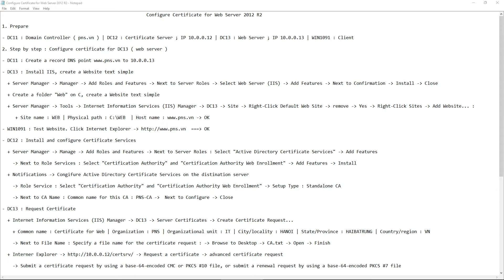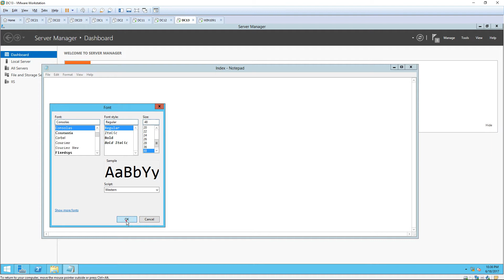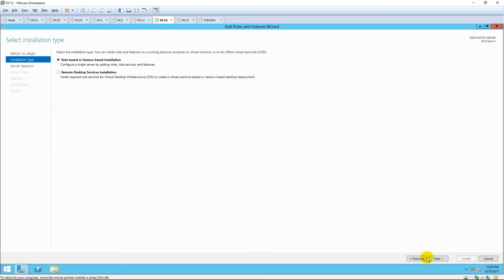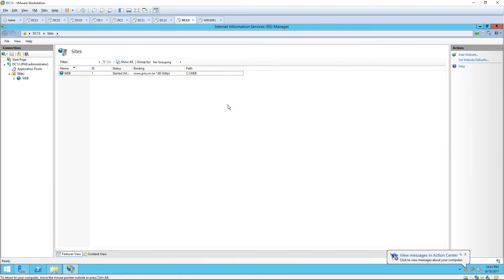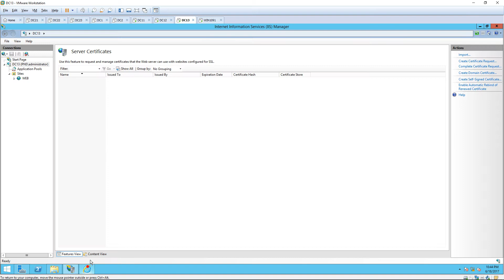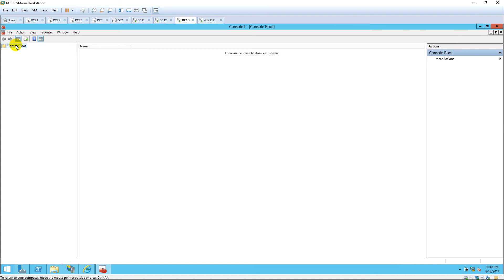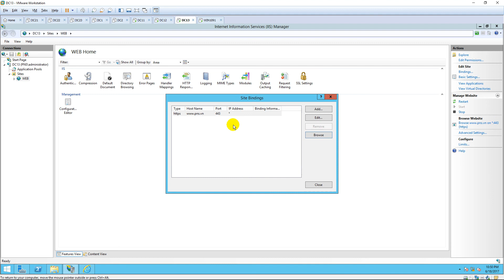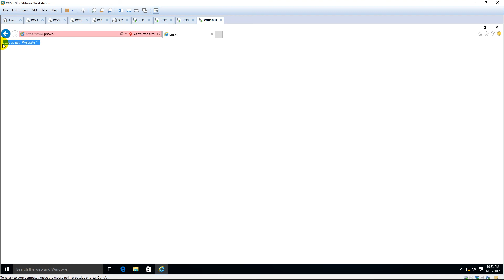Configure Certificate for Web Server 2012 R2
1. Prepare

- DC11 : Domain Controller ( pns.vn ) | DC12 : Certificate Server ; IP 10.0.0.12 | DC13 : Web Server ; IP 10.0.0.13 | WIN1091 : Client

2. Step by step : Configure certificate for DC13 ( web server )

- DC11 : Create a record DNS point to 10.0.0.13

- DC13 : Install IIS, create a Website text simple

  + Server Manager - Manager - Add Roles and Features - Next to Server Roles - Select Web Server (IIS) - Add Features - Next to Confirmation - Install - Close

  + Create a folder "Web" on C, create a Website text simple

  + Server Manager - Tools - Internet Information Services (IIS) Manager - DC13 - Site - Right-Click Default Web Site - remove - Yes - Right-Click Sites - Add Website... :

+ Site name : WEB | Physical path : C:\WEB | Host name - OK

- WIN1091 : Test Website. === OK

- DC12 : Install and configure Certificate Services

  + Server Manager - Manage - Add Roles and Features - Next to Server Roles : Select "Active Directory Certificate Services" - Add Features

    - Next to Role Services : Select "Certification Authority" and "Certification Authority Web Enrollment" - Add Features - Install

  + Notifications - Congifure Active Directory Certificate Services on the distination server

    - Role Service : Select "Certification Authority" and "Certification Authority Web Enrollment" - Setup Type : Standalone CA

    - Next to CA Name : Common name for this CA : PNS-CA -  Next to Configure - Close

- DC13 : Request Certificate

  + Internet Information Services (IIS) Manager - DC13 - Server Certificates - Create Certificate Request...

    + Common name : Certificate for Web | Organization : PNS | Organizational unit : IT | City/locality : HANOI | State/Province : HAIBATRUNG | Country/region : VN

    - Next to File Name : Specify a file name for the certificate request : - Browse to Desktop - CA.txt - Open - Finish

+ Interner Explorer - Request a certificate - advanced certificate request

    - Submit a certificate request by using a base-64-encoded CMC or PKCS #10 file, or submit a renewal request by using a base-64-encoded PKCS #7 file

    - Base-64-encoded certificate request (CMC or PKCS #10 or PKCS #7): Copy and paste all file CA.txt - Submit

- DC12 : Issue for request from DC13

  + Server Manager - Tools - Certification Authority - PNS-CA - Pending Requests - Right-click Certificate Request - All Tasks - Issue

- DC13 : Download and import certificates

+ Interner Explorer - View the status of a pending certificate request - Saved-Request Certificate - Download all

  + Start - MMC - File - Add, Remove Snap-in...- Certificates - Add - My user account - Finish - Console Root - Certificate - Current User

    - Trusted Root Certification Authorities - Right-click Certificates - All Tasks - Import... - Browse... to Desktop - certnew.cer - Finish (do the same for certnew.p7b)

  + Internet Information Services (IIS) Manager - DC13 - Server Certificates - Complete Certificate Request... :

    + File name containing... : Browse to certnew.cer | Friendly name : Certificate for Web

+ Right-click WEB - Edit Bindings... - Add... - Type : https, Host name , SSL certificate - Select... - Certificate for Web

  + Remove type http